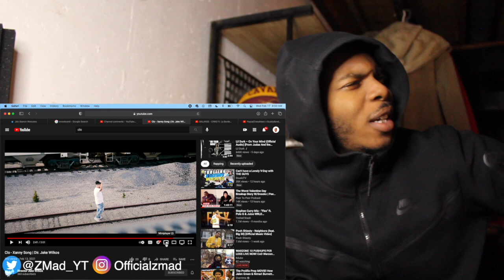Clo - Xanny Song | Dir. Jake Wilkos *REACTION*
Clo - Xanny Song | Dir. Jake Wilkos